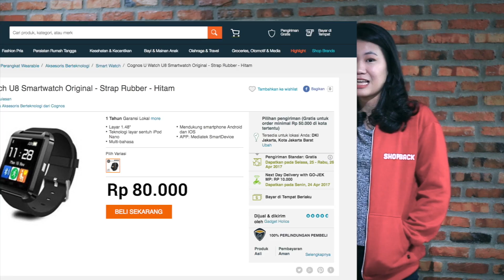SEMUA SERBA 5000! Smartwatch, Pulsa 50.000, dan masih banyak lagi!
KLIK LINK UNTUK BELANJA PROMO Rp 5.000

Syarat dan Ketentuan:

1. Promo ini khusus pembelian pertama melalui ShopBack atau pengguna baru ShopBack

2. Pilih salah satu barang diatas. Jumlah barang hanya boleh satu buah. Promo hanya berlaku untuk barang yang tertera di halaman ini.

3. Ongkir tidak dibebankan untuk beberapa wilayah pengiriman, namun apabila dikenakan ongkir oleh pihak merchant, maka ongkir akan ditanggung oleh masing-masing pembeli.

4. Pada promo ini Anda akan tetap membayar senilai produk yang Anda pilih, contoh pulsa Rp 50.000 di Lazada. Cashback normal senilai Rp 1.000 akan masuk terlebih dahulu ke akun ShopBack Anda. Sisa Cashback full Rp 44.000 akan masuk ke akun ShopBack pada 23 April 2017, sehingga total yang dibayarkan untuk pulsa tersebut adalah Rp 5.000.

5. Periode promo 3 - 15 April 2017. Sisa cashback akan diberikan pada  4 Juni 2017.

6. Nilai cashback akan diberikan sesuai yang tercantum pada tampilan harga di halaman ini

7. ShopBack berhak membatalkan cashback apabila terdapat kecurangan dalam bentuk apapun.